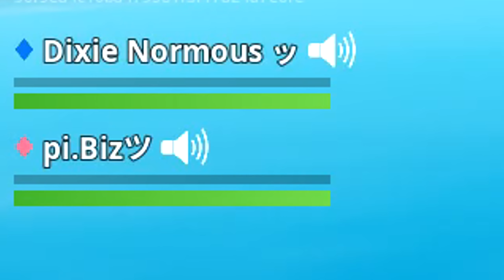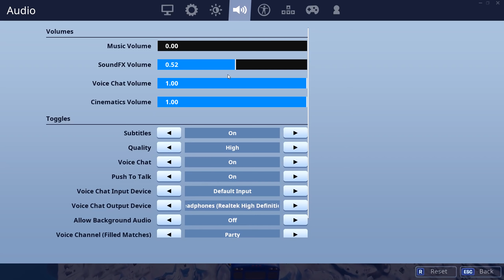I Used a Voice Changer in Duo Fill and This Happened.. (Funny Reactions)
Be Sure To Follow Me On All Platforms To Stay In The Loop!: